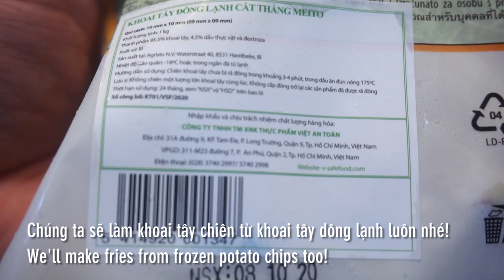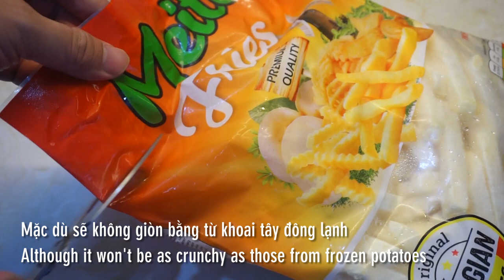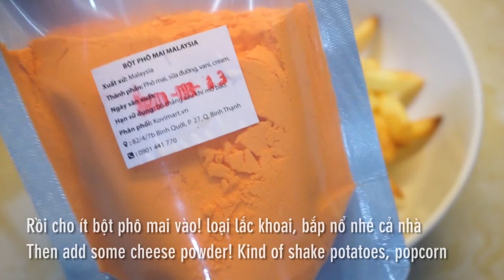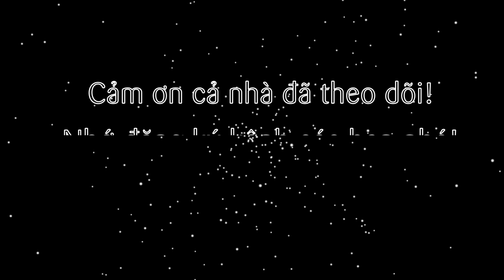Cách làm khoai tây lắc phô mai khoai tây chiên bằng nồi chiên không dầu (French fries air fryer)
Tiếp tục các món ăn vặt bằng nồi chiên không dầu, tập này cũng là một món ăn nổi tiếng không kém. Đó là khoai tây chiên. Có nồi chiên không dầu mà không tận dụng thì quá uổng luôn nè! Cả nhà cùng làm thử với mình nhé! Đảm bảo không dầu mà vẫn giòn ngon như thường luôn! Khuyến mãi thêm phô mai lắc bao ngon luôn nè!

@ Các bước thực hiện:
- Khoai tây đông lạnh cho vào nồi chiên không dầu lượng vừa đủ 1 lớp.
- Set nhiệt lần 1 ở 160 độ 10 phút sau đó đảo đều.
- Set nhiệt lần 2 ở 180 độ 5 phút là xong.
- Cho khoai tây vào tô, lắc thêm ít phô mai bột là thưởng thức thôi!

@ Nguyên liệu gồm:
1. Khoai tây cọng đông lạnh: 1kg
2. Phô mai bột: 20gr